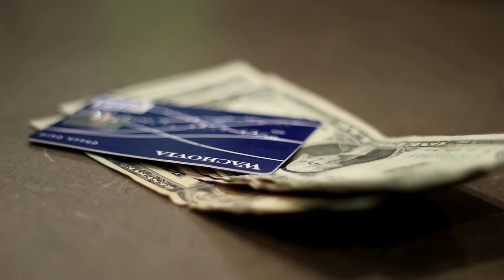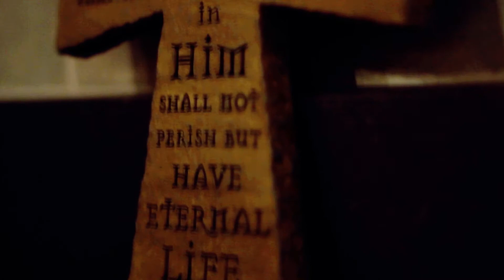How In HIS Name HR LLC Can Help You Create Mission Vision and Values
We help you develop your Vision, your Mission, and your Core Values. Many business professionals mistakenly stop there. We take it further. We help you integrate your Core Values into your Human Resources practices. This will:

+  Memorialize your standards
+  Provide guiding principles in all you do
+  Make your values easily understood by employees
+  Drive a values-based culture with your customers

We are passionate about serving people. As Human Resources Professionals, we believe in the power of bringing people together for common good and common goals. Partnering with businesses all over the U.S., we serve business owners and executives, as well as their employees, through organizational development and Human Resources outsourcing. We are committed to adding value, success and fulfillment to every business client, and all the individuals within those organizations.